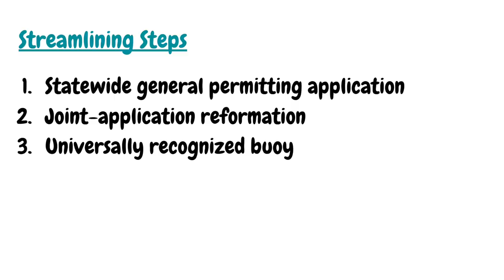Our Future is Science Video 1/31/2023